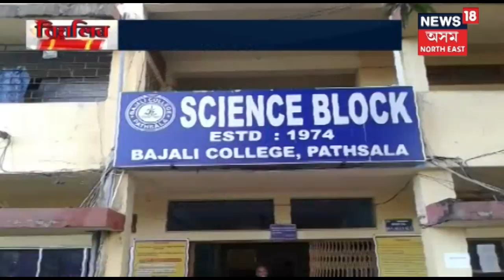Bajali College To Become An University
Assam Government Takes An Important Decisions On University